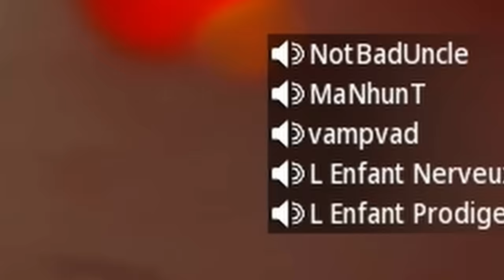Ils ont voulu m'insulter...